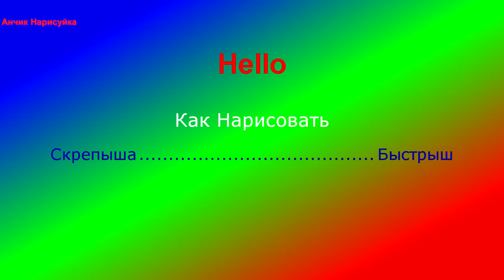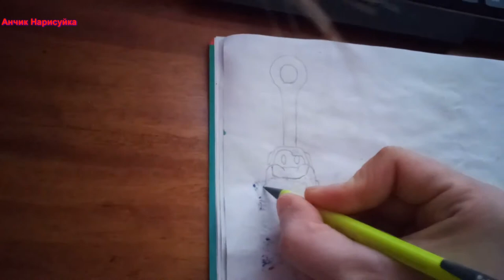Нарисовать Скрепыша Молния МакКуин Быстрыш / Скрепыши / Нарисовать Быстрыша / Нарисовать Скрепыша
В этом видео как нарисовать скрепыша молния МакКуин Быстрыша карандашами.
In this video, how to draw a lightning McQueen fast pencil clip.